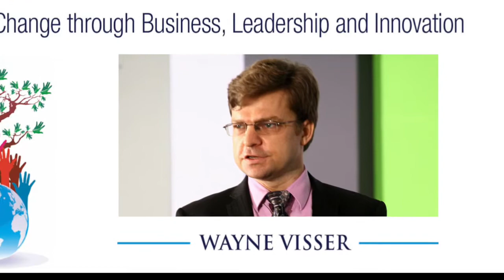Thomas Thomas on Sustainable Frontiers by Wayne Visser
Thomas Thomas is CEO, ASEAN CSR Network. In this short clip, he gives his views about Wayne Visser's book, "Sustainable Frontiers: Unlocking Change Through Business, Leadership and Innovation" (Greenleaf, 2015).